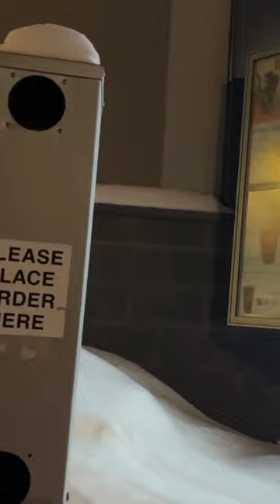Ordering the Wrong Food at a Drive Thru!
Pierce Gard purposely orders the wrong food at a drive thru to prank his friends.